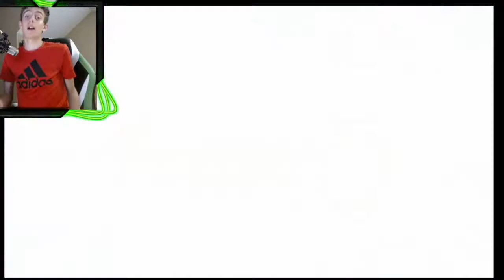Beating Pokemon Sword With Only Grubbin (Part 2)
Be sure to check me out on Twitch so you can see the stream live!